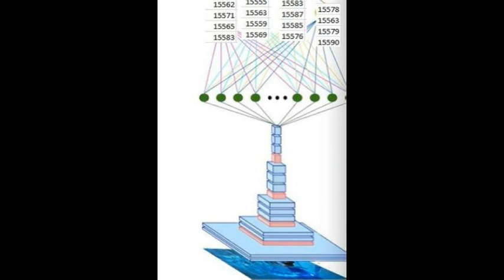DAX Prognose-Software-App SelMcKenzie-Dax-NeuronalesNetz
Author D. Selzer-McKenzie
Nun ist es fertig, das Prognose-App für DAX und dessen Kursentwicklung. Programmiert und Anwendung nach der Künstlichen Intelligenz und sagt beim Trading schon im voraus die wahrscheinlichte Kursentwicklung voraus.
Das App für das Handy können Sie auf meiner Internetsite kostenlos herunterladen und ausprobieren.